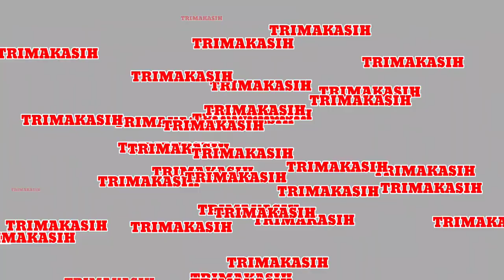Padi Paling Unggul 2023 Dan Proses Penanamannya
Padi merupakan jenis tanaman yang sangat dibutuhkan manusia di dunia terutama di wilayah Asia dan sekitarnya. Manusia selalu mengadakan penelitian untuk mendapatkan jenis padi yang paling unggul, tahan hama, buah banyak, padat, umur pendek, enak rasanya.